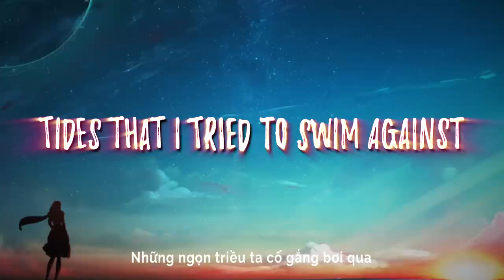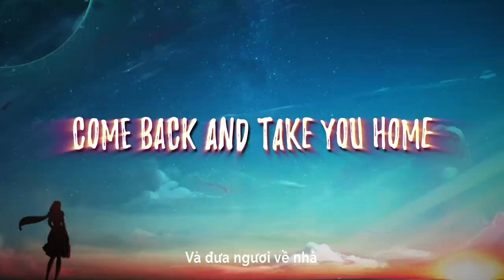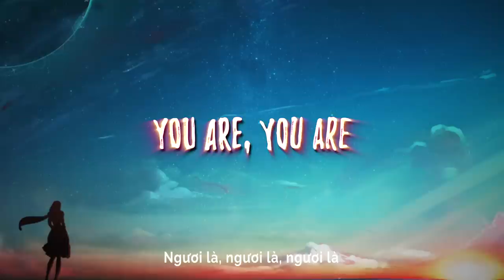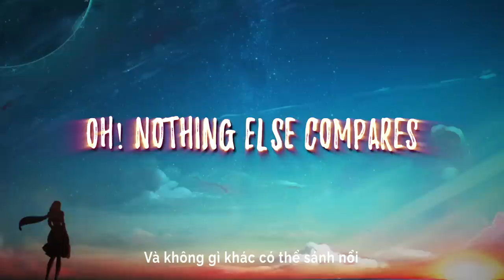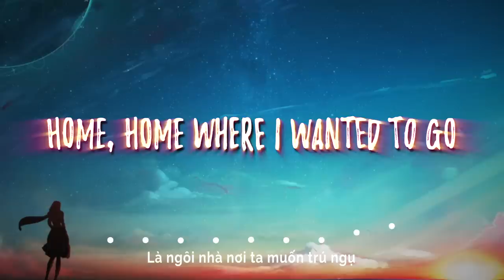Clocks - Coldplay ( Lyrics + vietsub )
Lyrics :
Oh, I beg, I beg and plead
Singin' come out of things un said
A tiger's waiting to be tamed, singin'
You are
You are
Confusion that never stops
Closing walls and ticking clocks
Gonna come back and take you home
I could not stop that you now know
Singin' come out upon my seas
You are
You are
You are
You are
You are
You are
And nothing else compares
Oh, no, nothing else compares
You are
You are

▶️ Time Music is a youtube channel that synthesizes the best and latest European and American songs for everyone

▶️ This is Hong An Entertainment official Youtube channel, who authorized by Warner Music to broadcast its musical works worldwide.